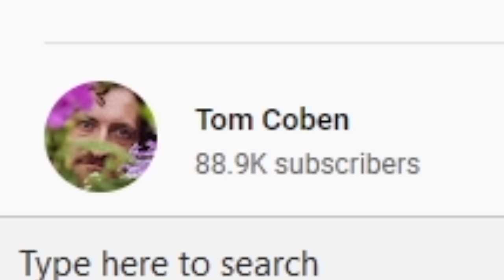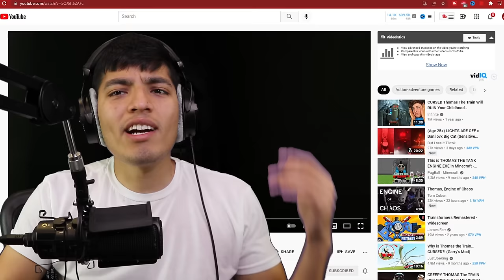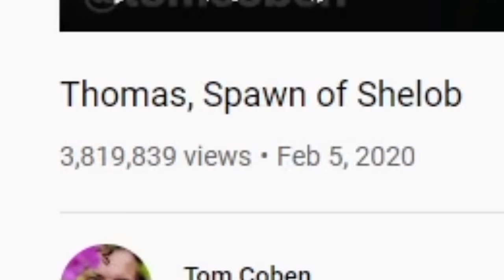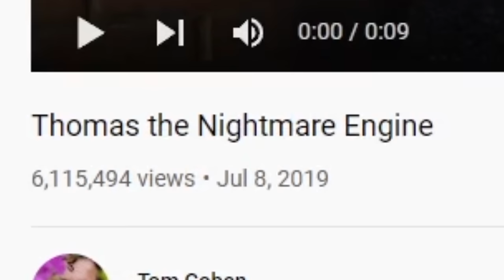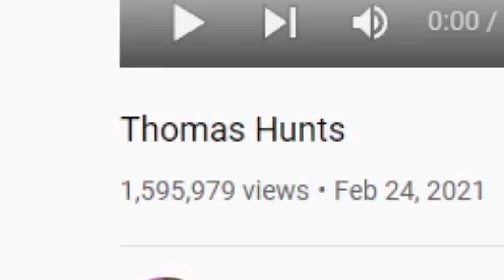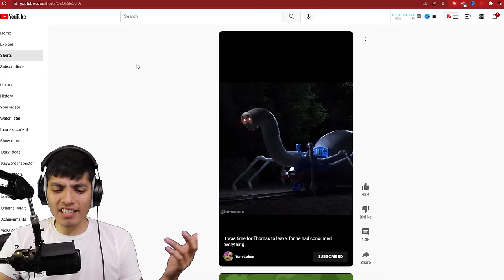SCARY Thomas the Train videos | THOMAS THE TANK ENGINE.EXE (CURSED THOMAS)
THOMAS IS BACK TO HAUNT YOUR NIGHTMARES!!

check out the original videos here: @tomcoben